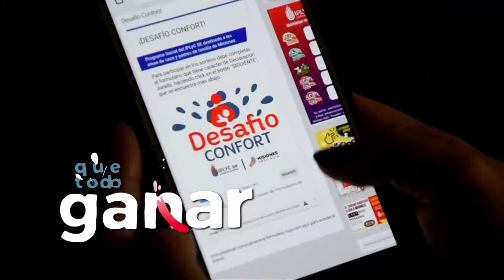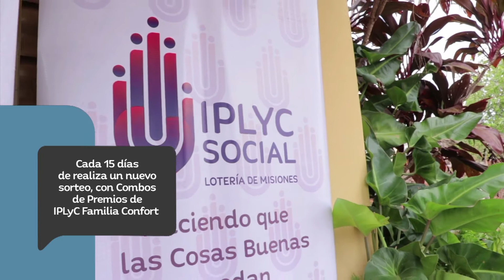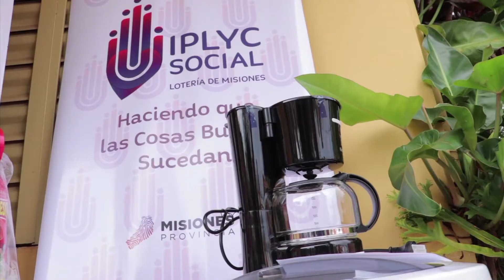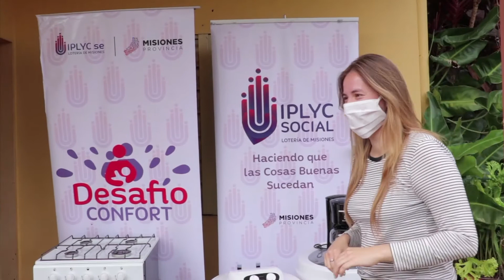Desafio Confort 38 - Adriana Koval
Adriana Koval (27), ama de casa de Leando N. Alem, es la ganadora N° 38 de Desafío confort que este martes recibió los premios correspondientes al combo N° 2, por parte del equipo de Iplyc Social. La joven, que es madre de dos niños, se mostró emocionada con la visita del equipo. “No pensé que iba a ganar, me había anotado con mi mamá, pero ya me había olvidado. Los premios me vienen bien porque los necesitaba. Creo que soy merecedora por los esfuerzos que hago para sacar la familia adelante, y estoy muy feliz por esto”.

Se enteró a través de la clienta de su hermana, que es vendedora de quinielas. “Todo me viene espectacular porque tengo una cocina cuyo horno ya no funciona, el lavarropas se me arruinó, y cafetera, termotanque y estufa, nunca tuve”, dijo. A las personas que todavía no se anotaron, Koval aconsejó que “entren a la página y se inscriban, que es solo un segundo, y que tengan confianza.

Agradeció al IplycSE por los premios y por llevar adelante este tipo de programas “porque siempre hay personas que necesitan y estos premios lo hacen felices”.

A través de “Desafío Confort”, el Instituto Provincial de Lotería y Casinos Sociedad del Estado (Iplyc SE) llega a las amas de casa y padres de familia sin relación de dependencia. Los interesados en participar del sorteo quincenal de electrodomésticos pueden inscribirse a través del formulario online que se encuentra en la página